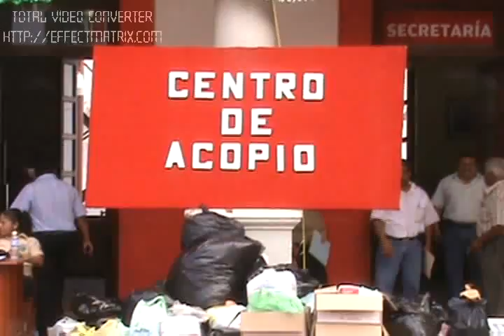CENTRO DE ACOPIO EN CHICONTEPEC.flv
EN ESTOS MOMENTOS DE PRUEBA PARA NUESTROS HERMANOS AFECTADOS POR CARL, ES TAMBIEN UN MOMENTO PARA DESPERTAR EL ESPIRITU DE SOLIDARIDAD DE CADA CHICONTEPECANO, POR TAL MOTIVO SE ESTA LLEVANDO A CABO LA RECOLECCION DE AYUDA, LA CUAL SERA ENVIADA LO MAS PRONTO POSIBLE A LOS NECESITADOS